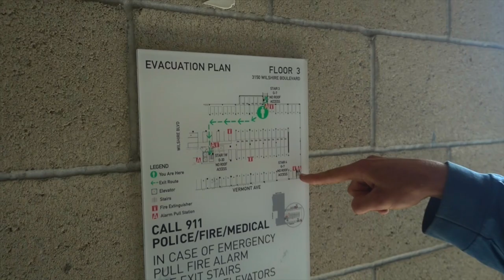ROOFTOPPTING 300ft APPARTEMENT BUILDING LA (BEHIND THE SCENES)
Rooftopper:
Ben Schneider

Follow my dog Maggie on Instagram @veganheeler